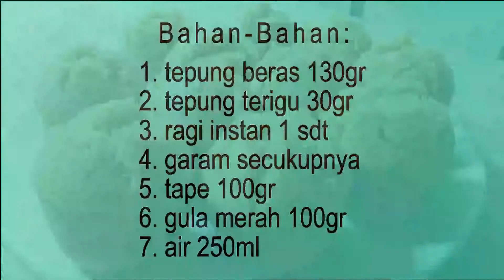KUE MANGKOK ANTI BANTAT ANTI LENGKET EMPUK LEMBUT COCOK BANGET IDE JUALAN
Bisa untuk ide jualan atau untuk sajian sehari-hari, yang pasti rasanya wuuuenak banget, nggak pake bantat..nggak pake lengket dan empuk juga lembuut...

Bahan-bahan:
1. tape 100gr
2. tepung beras 130gr
3. terigu pro sedang 30gr
4. garam secukupnya
5. air 250ml
6. gula merah 100gr
7. ragi 1sdt
8. baking powder DA 1 sdt (aku pake 1/2sdt)
9. cetakan tanpa dioles minyak
* 1 resep menghasilkan 11pcs, cetakan ukuran sedang